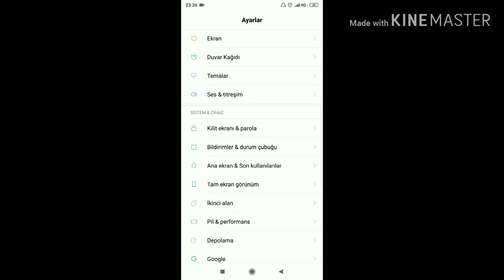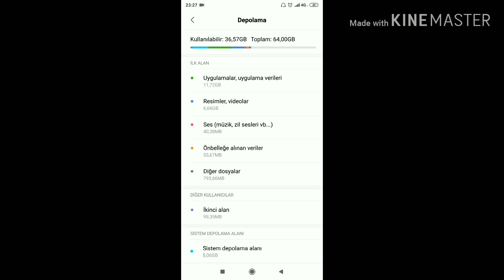Android Telefon'da Hafıza Arttırma - Telefon belleği Artırmak ( yeni )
Telefon da yer mi kalmadı Telefonunun hafızası mı doldu? Aradığın video bu hiçbir şey silmeden hafızanın boşalt hiçbir uygulamaya programa gerek kalmadan